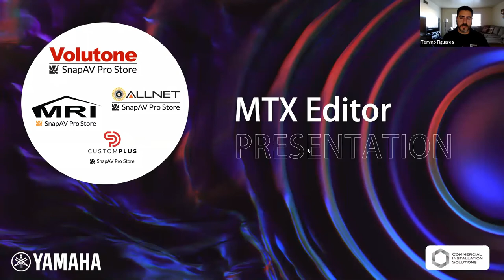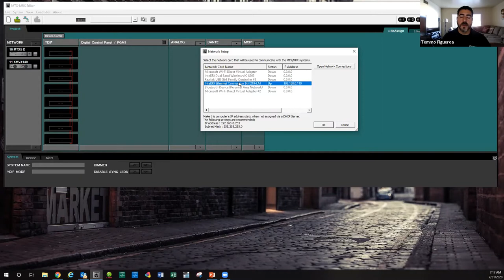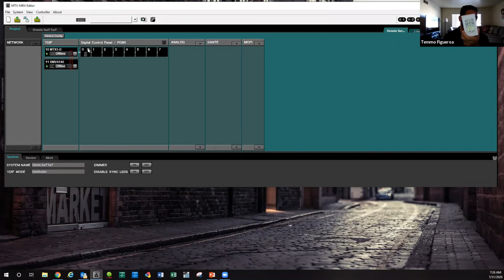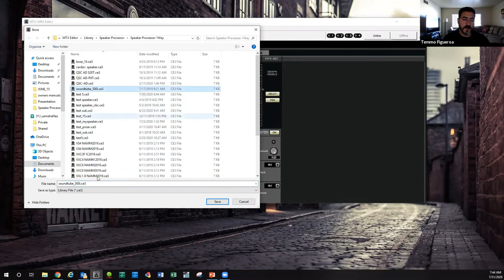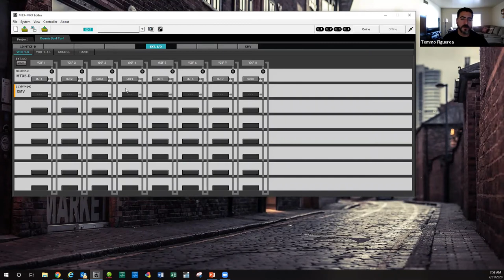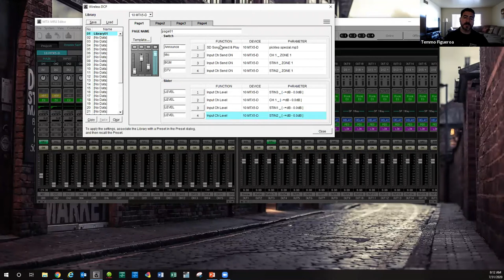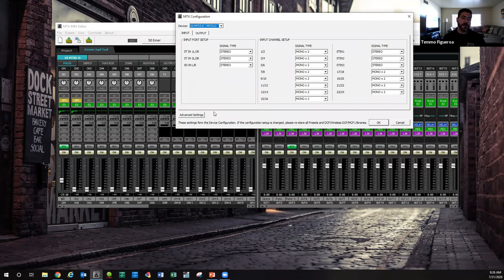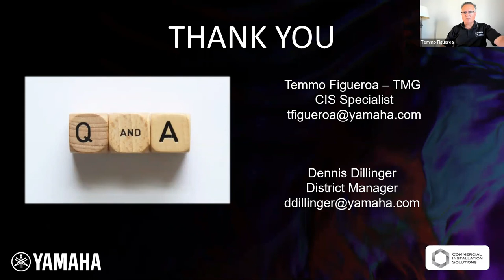Yamaha DSP Programming Webinar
Discover the versatility of programmable DSP processors & how they can help increase your bottom line.  Create simple 2-3 input/ 2 zone system.